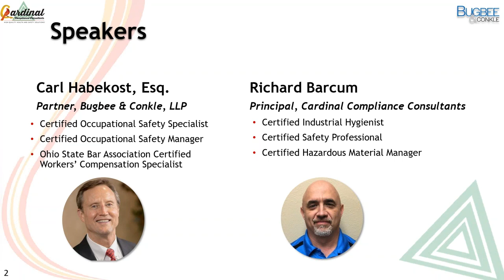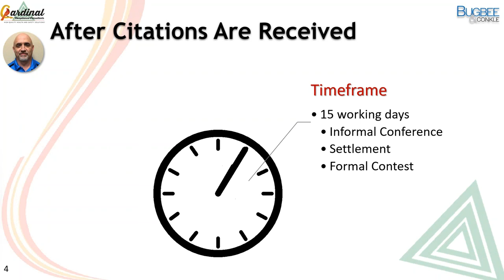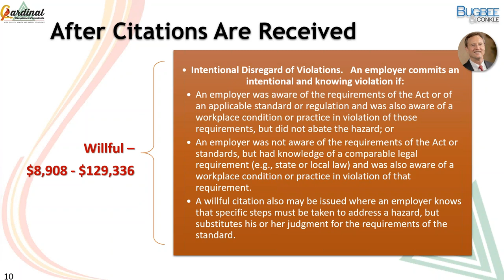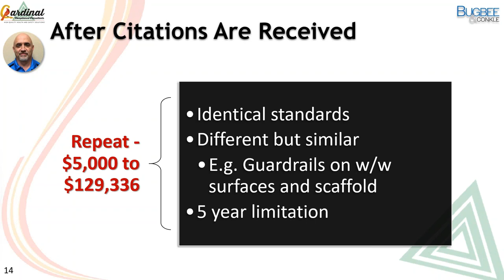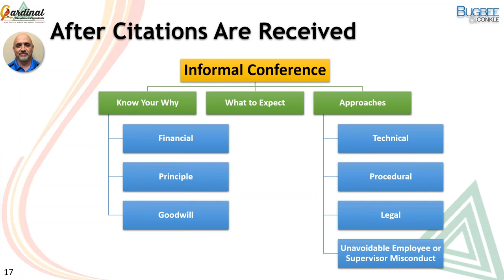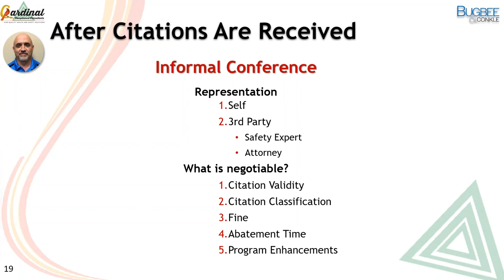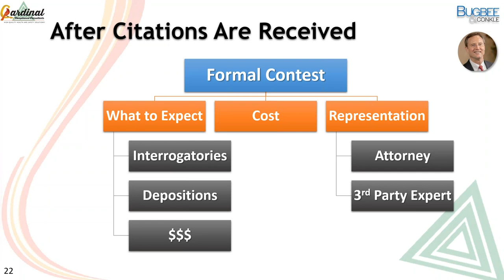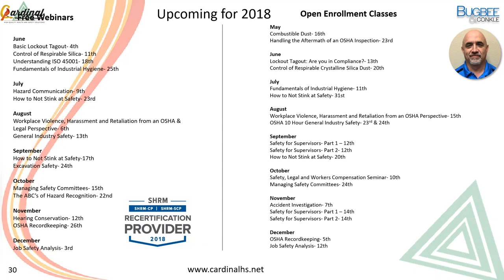2018 05 14 14 01 Handling the Aftermath of OSHA Overview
You’ve been inspected, now what? In this 4-hour workshop we will discuss how to best handle the informal conference process, abatement of citations, follow up inspections, and litigation.